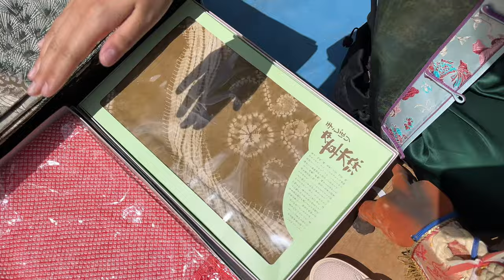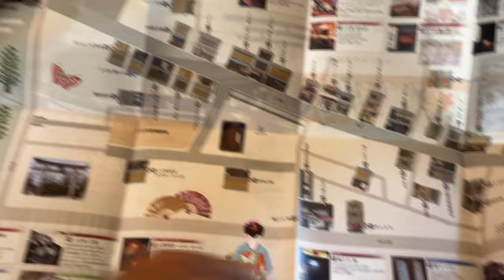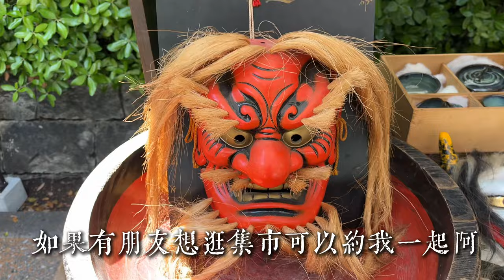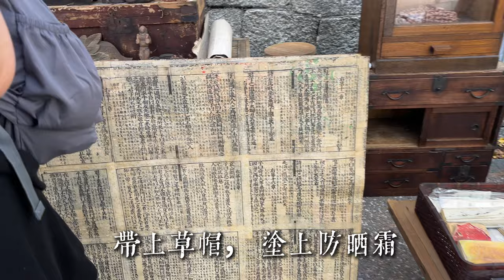京都北野天滿宮骨董集市淘正絹，北京大妞來京都找布料 第二集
每月 25 日是天神节。这一天，正值供奉神菅原道真的诞辰日6月25日和庄月忌日2月25日，从早上7点到日落，场内摆满了许多摊位，人头攒动。天神市场据说是京都最大的两个集市之一，与东寺的弘法市场齐名，里面有很多卖古董、旧工具、二手衣服的摊位。
这一天，夕阳西下，院内灯火通明，包括国宝御本殿在内的神社建筑呈现出梦幻般的外观。
一月被称为天神正月，十二月被称为天神最后一个月，更加热闹。

淘貨之餘，可以欣賞古寺風光
即使身處於日本的神寺古都重鎮：京都市內，北野天滿宮也絕對是首屈一指的名景點。若你想造訪日本的古蹟名勝，這座歷史超越千年的神社也不會讓你失望。